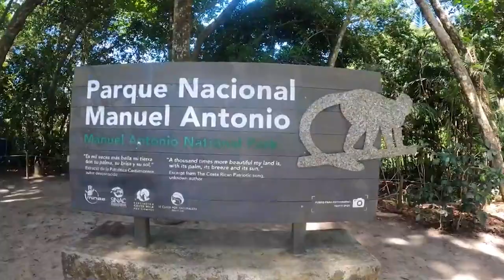Best Beaches in Costa Rica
Which Costa Rican Beach are you most excited to visit? if you've already been to Costa Rica before, where did you have the pleasure of visiting?

00:00 - Intro
00:17 - Playa Conchal
00:51 - Punta Uva
01:16 - Playa Espadilla Sur
01:49 - Playa Santa Teresa
02:23 - Playa Hermosa
03:01 - Playa Ventanas
03:37 - Playa Flamingo
04:07 - Playa Grande
04:46 - Playa Cocolito
05:22 - Jaco
05:56 - Manuel Antonio
06:36 - Puerto Viejo de Limon
07:09 - Playas del Coco
07:47 - Playa Negra
08:26 - Manzanillo Beach
08:59 - Outro

When you think of a tropical vacation getaway, you probably imagine white sand beaches and crystal clear waters. If that's your dream vacation, then Costa Rica should be at the top of your list. From Playa Conchal to Manzanillo Bach, Costa Rica is home to some of the most beautiful beaches in the world.

Costa Rica's coast is lined with both ivory white and jet-black sand beaches as well as shady palm trees, coral reefs, colorful sea shells, and a wide array of marine and bird life. At dusk, Costa Rica offers visitors a glimpse at some of the most idyllic sunsets they've ever seen. You'll feel like you're living in a postcard almost every evening as the climate in Costa Rica is frequently sublime and the sunsets never disappoint.

Whether you've come to dine, party, snorkel, scuba dive, surf, or sunbathe, Costa Rica's beach towns are nothing short of world-class. Let's explore some of these stunning Costa Rican coastal gems and learn why they are so beloved by visitors from around the globe.